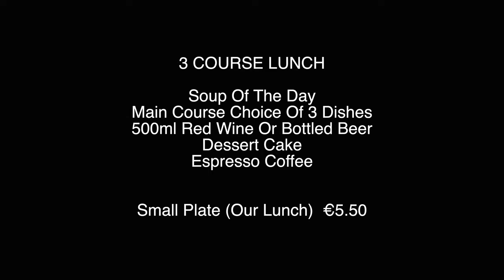SAO MATEUS TERCEIRA ISLAND THE AZORES - Portugal Cheap Lunch At The Fire Station Part 6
We Visit the fishing town Sao Mateus on the morning of our last full day in Terceira Island. For lunch we head to the Volunteer Fire Station In Angra Do Heroismo and have LUNCH ON FIRE IN TERCEIRA ISLAND  The Azores Portugal.

Spending the morning in Sao Mateus Da Calheta, we walk around the small harbour and look at the commercial fishing boats. We admire the architecture of the Church Of São Mateus da Calheta. Getting to Sao Mateus is a quick taxi ride from the centre of Angra Do Heroismo, we paid €6.00 and took the city bus back for €0.92. There are some nice restaurants in Sao Mateus some specializing in fish.

For lunch we decided we wanted to go back to the Fire Station Bombeiros Voluntários de Angra do Heroísmo opposite our hotel in Angra do Heroismo for the €5.50 special and had a wonderful lunch for the second time. The restaurant is run by Pastelaria Anjo Doce and offers amazing value for money.

4K Action Camera
Action Camera Spare Batteries And Charger
Selfie Stick
Wireless Microphones